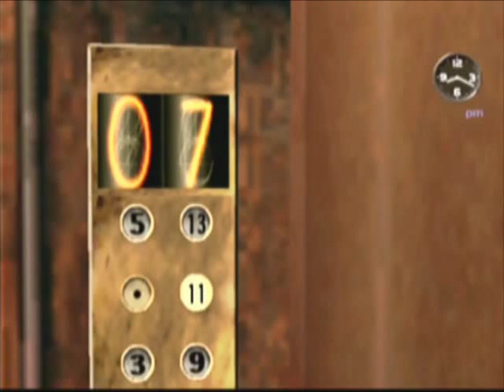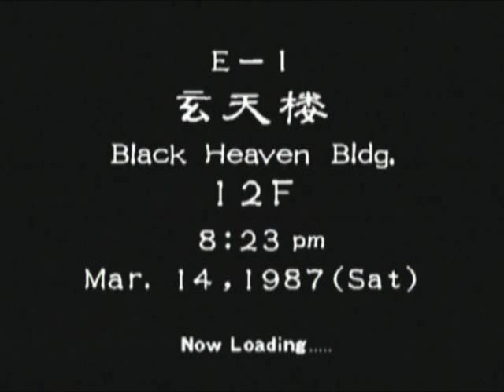Let's Play Shenmue 2 - Part 57 - Fight with Chunyan